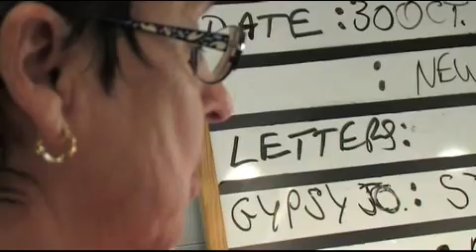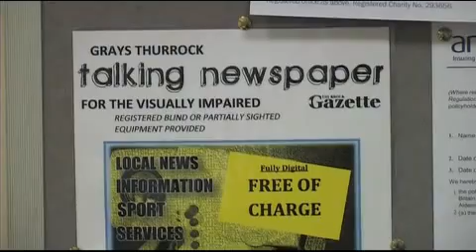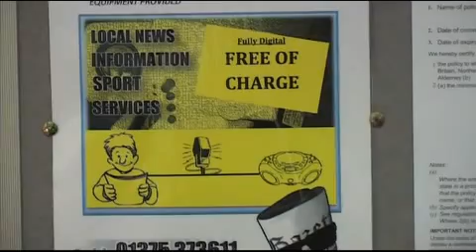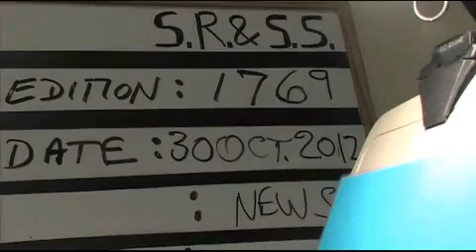Grays Thurrock Talking Newspaper